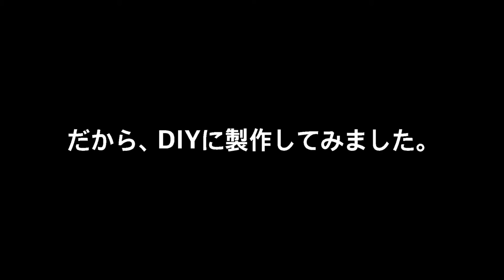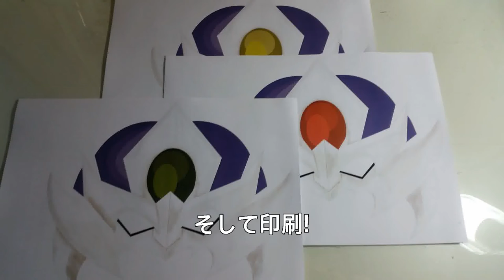DIYで遊戯王のオベリスク・フォースの仮面を作ってみた。Make the Obelisk Force Mask in Yu-Gi-Oh!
遊戯王のオベリスク・フォースの仮面を作ってみた。

Make the Obelisk Force Mask in Yu-Gi-Oh!

■ 図面 (Blueprint)